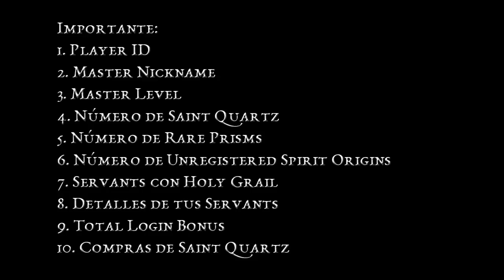[Fate/Grand Order] - Como recuperar una cuenta de FGO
Hoy hablaremos de un tema muy solicitado por ustedes: Como recuperar una cuenta en Fate/Grand Order